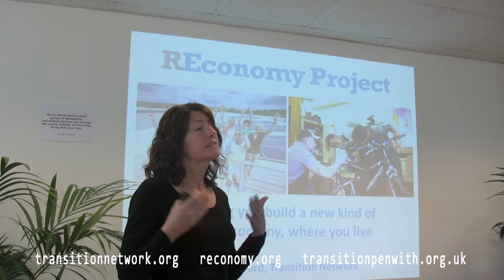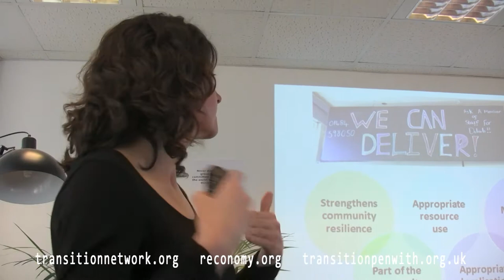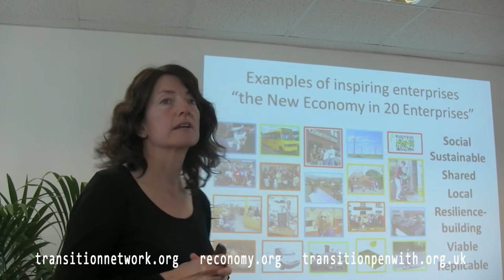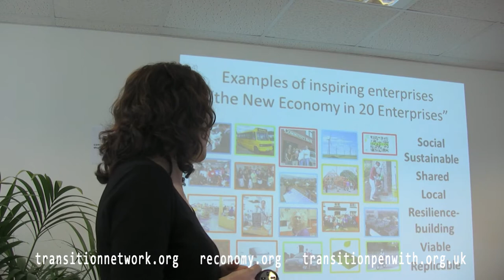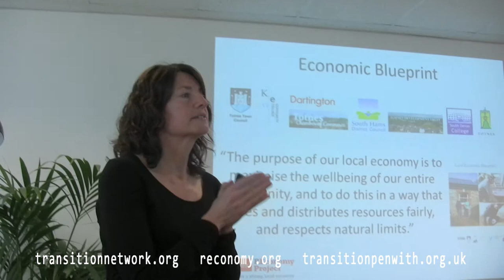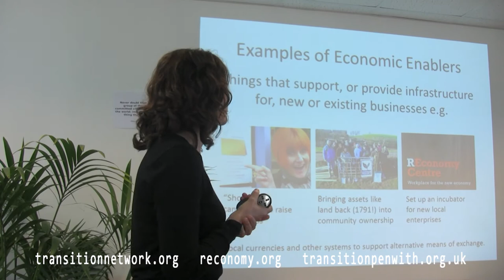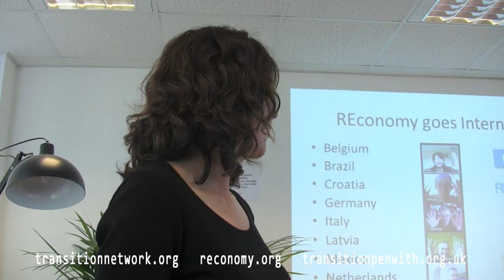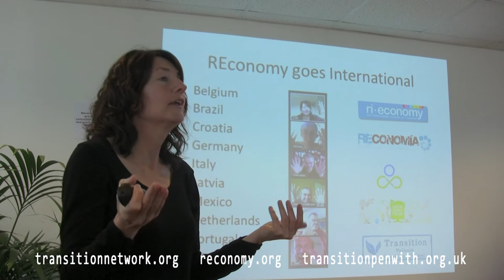Introduction to REconomy - Fiona Ward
Film of talk about REconomy at Penwith REconomy day put on by Transition Penwith in February 2015.